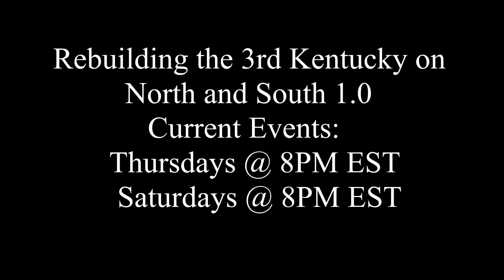The 3rd Kentucky Infantry: Linebattle #22 - Back in the Game (North and South 1.0)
If you would like to join the 3rd Kentucky Infantry, the leading regiment in the Army of Kentucky, just add me and send me a message, and comment on this video.

and
Connect!